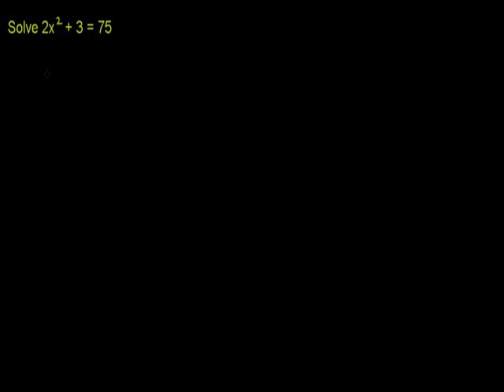Simple Quadratic Equation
u16_l5_t1_we1 Simple Quadratic Equation